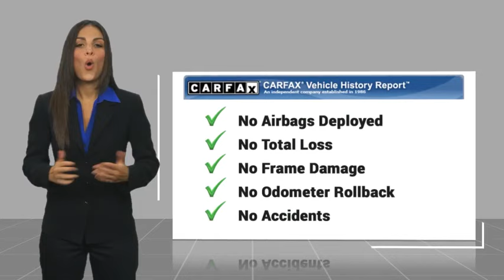2018 Audi Q3 Marina del Rey, Los Angeles, Santa Monica, Culver City, Inglewood CA T22919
4636 LINCOLN BLVD.